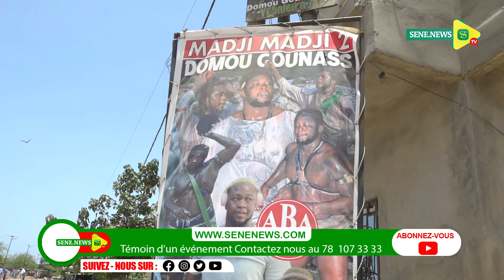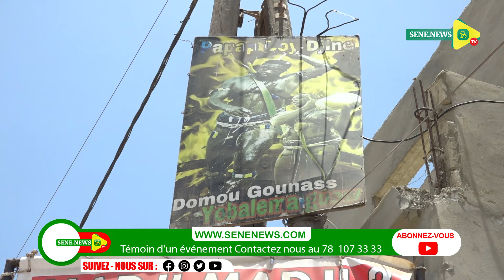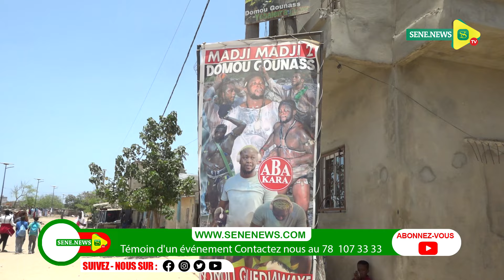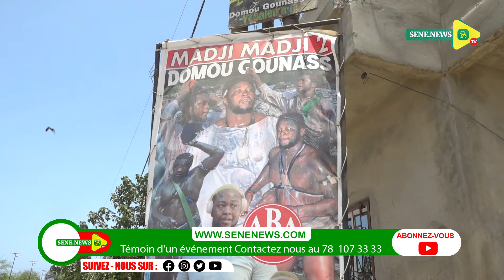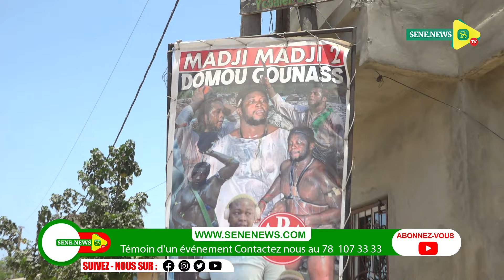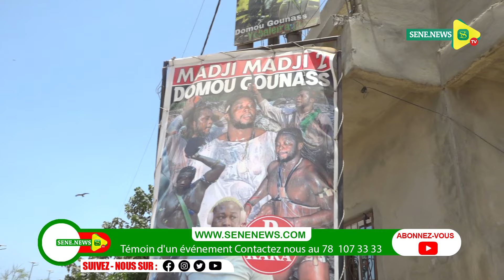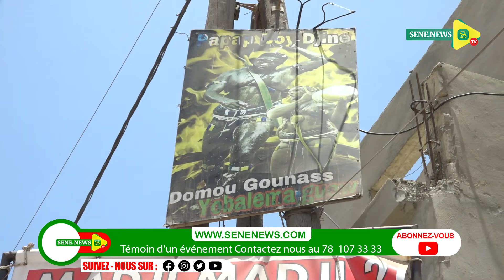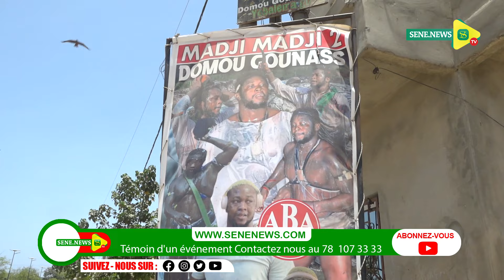Mystique bou graaw si Pape Boy Djinné, encore battu, de grosses révélations tombent